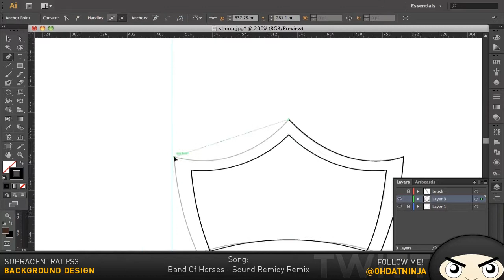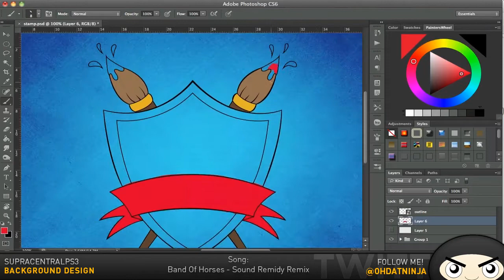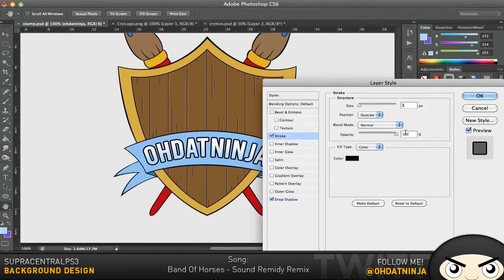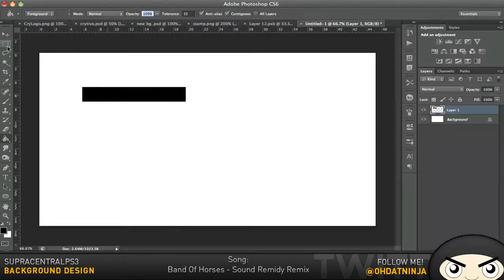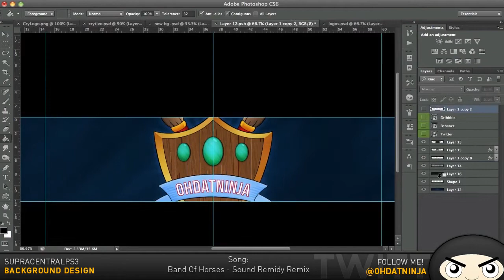Personal Stamp & ReBrand Design By IS Lanna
Open for an Insight

Check out this sick rebranding by Insight Lanna and leave some feedback and a rating!

Video Details:
Final Image:
Song by: Band of Horses - Sound Remedy Remix

Please do comment and like to show support to *designer* and the members of insight. Many thanks - Insight Team